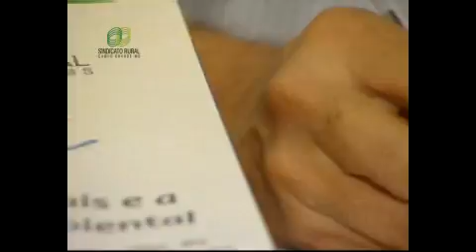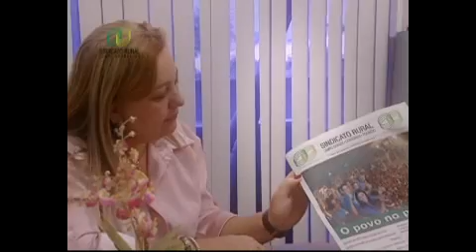Reportagem Sindicato Rural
Veja na reportagem o trabalho que é feito no sindicato rural de Campo Grande.